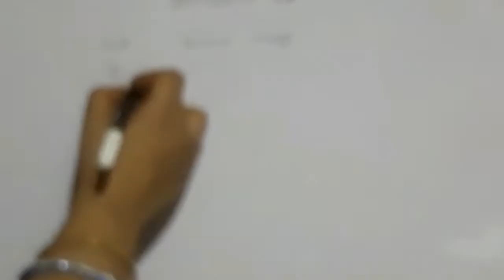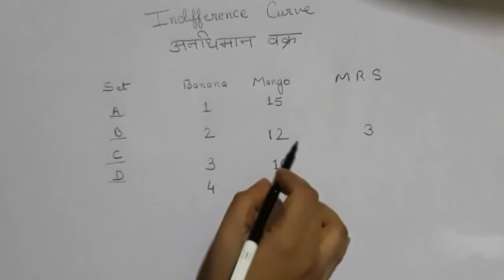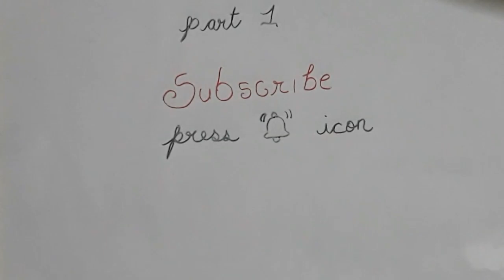Theory of Consumer Behaviour Part2||Indifference curve||Demand Curve|उपभोक्ता के व्यवहार का सिद्धांत